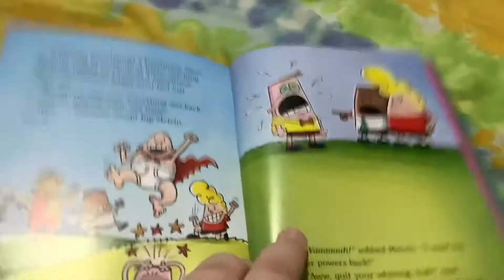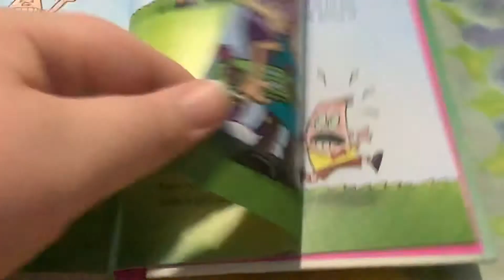Captain Underpants in full color Book 7 Chapter 28 With big Underwear comes big Responsibility